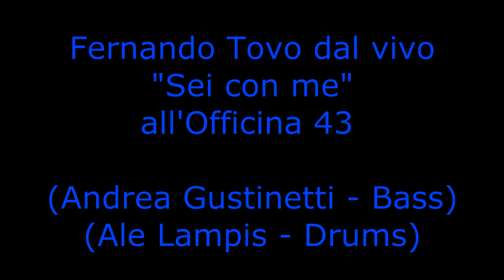Sei con me (Live)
Un mio brano dal vivo!